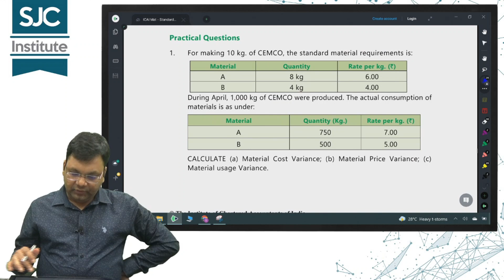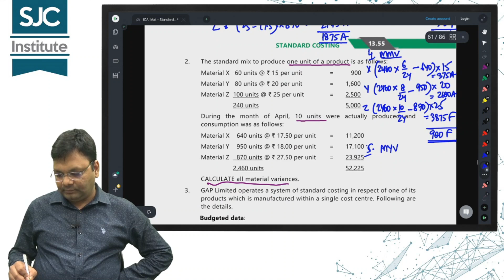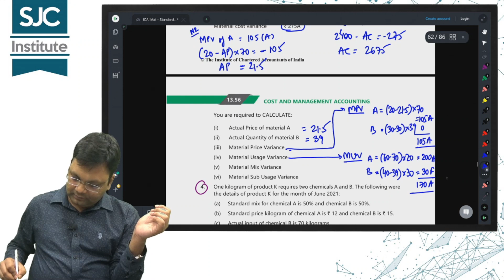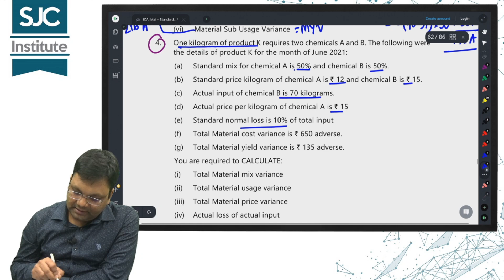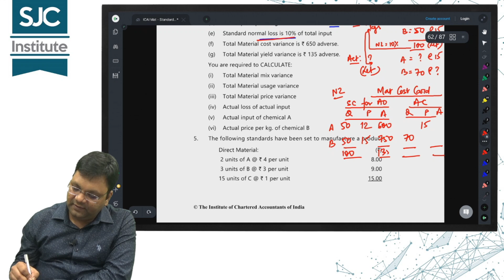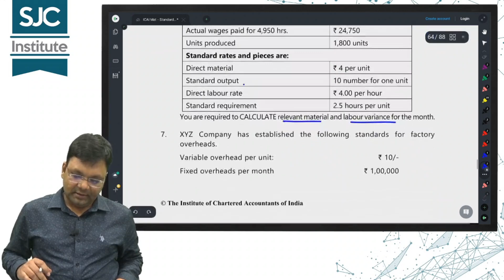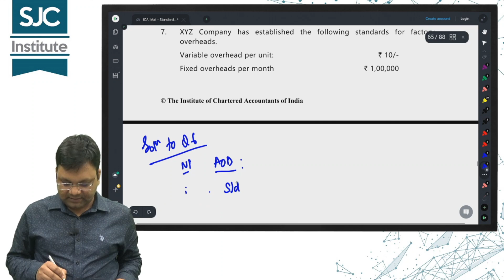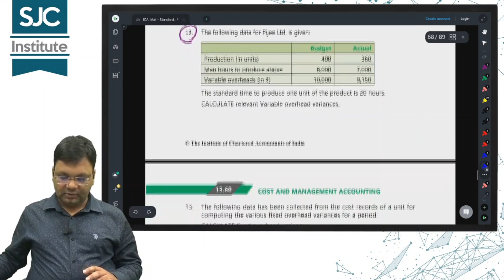CA Inter Costing | Standard Costing 2 | DJB Solution | ICAI Mat | CA Satish Jalan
CA Inter Costing, Standard Costing 2 Practice with ICAI Mat and DJB Solution by Satish Jalan Sir.

To do these classes you will need  -

If you want to revise a particular question, use the below Time Stamps -
00:00 Start
00:40 PQ. for making 10 kg CEMCO - (DJB Q.10)
04:45 PQ. The standard mix to produce - (DJB Q.11)
12:45 PQ. GAP Ltd - Practical
21:45 One kilogram - Practical
34:04 PQ. The following standards have been set to manufacture - (DJB Q.12)
42:50 The following information - Practical
50:42 PQ. XYZ Company - (DJB Q.13)
54:40 A Company has - Practical
57:42 PQ. Following information is available from the records of a factory - (DJB Q.15)